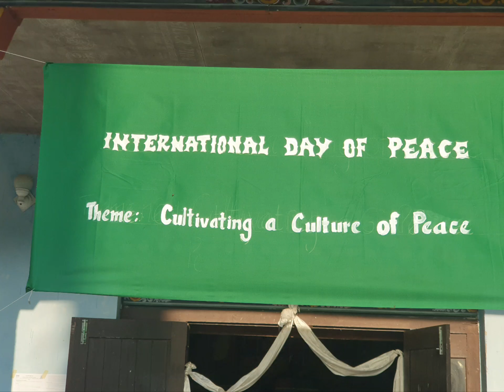Peace Garden, IDP 2024